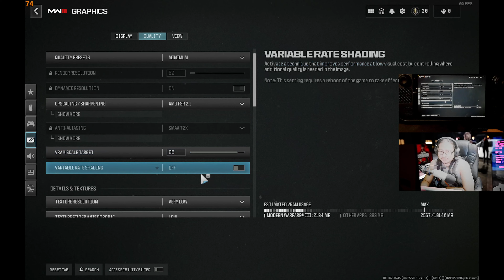Steam Deck Performance Search & Destroy Gameplay Modern Warfare 3 2023